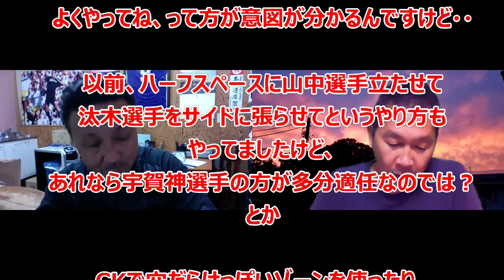2020明治安田生命J1第13節浦和レッズ対大分トリニータ/サポーター第一世代の感想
☆2020明治安田生命J1第13節浦和レッズ対大分トリニータを受けてサポーター第一世代の感想

今回も狙われている右サイドを崩され1失点

チーム力の差もあり、逆転勝利を飾ったものの、今回も解決せぬ課題が見えた試合でした

1得点1アシストの橋岡大樹は《大槻レッズ》の生命線であり、キーマンです。

チャンネルでは相手を怖がらずに、イケイケのサッカーを展開することことこそ、状況打破につながると考えています!!

テーマミュージック🎵《FUG》
sub_confirmation=1

★FootballUndergroundオリジナルTシャツはこちらからどうぞ!!

sub_confirmation=1

この他にも色々動画があるんで、是非ご覧くださいませ！

★2人のプロフィール
96年よりライターを生業として活動。ワールドカップへは3度現地取材。アメリカワールドカップはサポーターとして決勝を観戦もスコアレスだったため、初めて見たワールドカップのゴールは、フランスはツールーズで行われた日本対アルゼンチンのバティストゥータの一撃だった。サッカー以外にも元WBCフライ級王者内藤大助、K1の魔裟斗、日本人で初めてツール・ド・フランスを完走したプロロードレーサーの別府史之のインタビュー等もしている。
ライター活動と並行して、中学、高校サッカーの指導者としても活動していた時期があり、近年では関東大学選抜にもなを連ねる田中和樹(法政大学)、安居海渡(流通通経済大学)らも吉沢の指導を受けている。
既婚、中学生の息子あり。
2016年7月に腎細胞癌を患い左の腎臓を全摘したサバイバーでもある。

《勝野敏志》　カツノサトシ63才
西浦和駅前ロータリーにあるオリジナルTシャツ作製業《有限会社ウインズ代表取締役》。
サポーターグループ『BANDIERA』の代表として、Jリーグ開幕から浦和レッズをサポート。
社会人サッカーチーム埼玉県2部『ラスタサッカーファミリー』(略称RSF)代表、サッカースクール　『ラスタサッカーファミリーアカデミー』代表
３人の息子は全てサッカープレーヤーで長男はJFL横河武蔵野FCから福島ユナイテッド等数チームでプレー、現在は『RSF』監督兼選手。次男は大宮アルディージャ、三男は浦和レッズのアカデミー出身というサッカーファミリー。
Jアカデミー、大学サッカーウオッチャー。
浦和レッズサポーターからは『パパ』と慕われる、浦和レッズサポーターのゴッドファーザー的存在。
「浦和に天然芝のサッカーグラウンドを創ること」という壮大な夢を実現させるために、YouTuber宣言した。

50才と63才のおじちゃん２人はJリーグ黎明期に浦和レッズのゴール裏(ホーム側、アウェイ側)で過ごしました。あれから四半世紀が過ぎても二人のFootball・サッカー愛にかげりはありません。サポーターとして、親として、指導者として、Football・サッカーに関わるすべての人に捧げる番組です。浦和の街や文化、ファッションやグルメ、教育にいたるまで、何でも話します。昭和時代に子供も大人もワクワクした、「昔のテレビ」みたいな番組を作っていきます!!